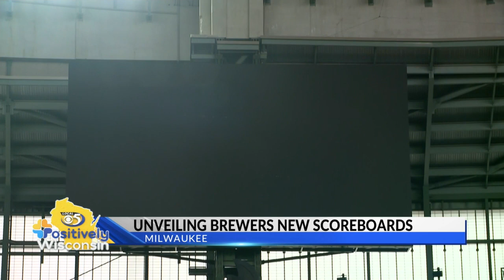Milwaukee Brewers complete new scoreboards just ahead of Opening Day